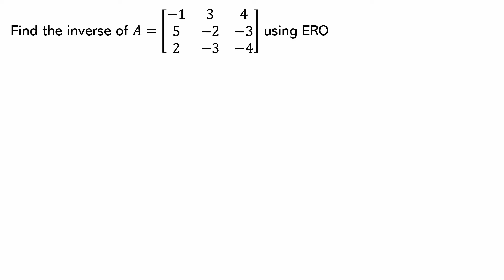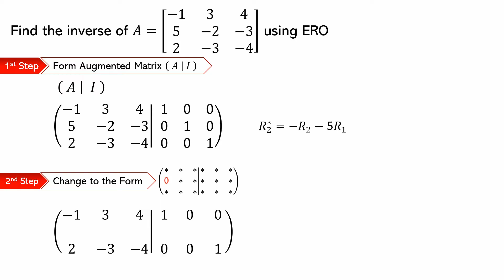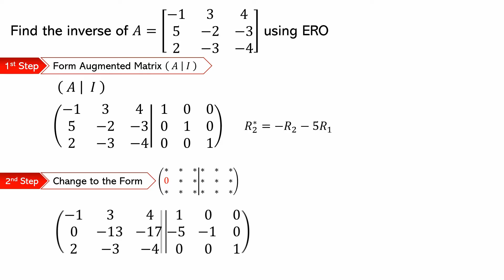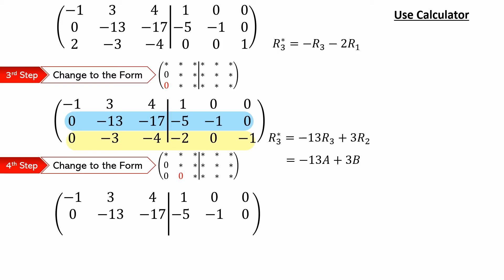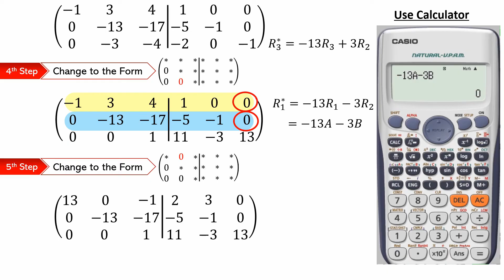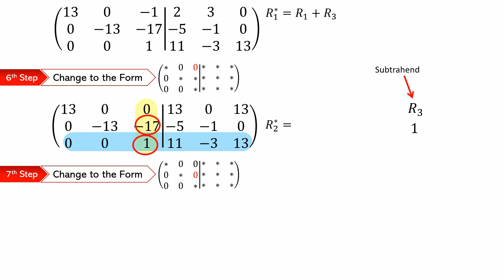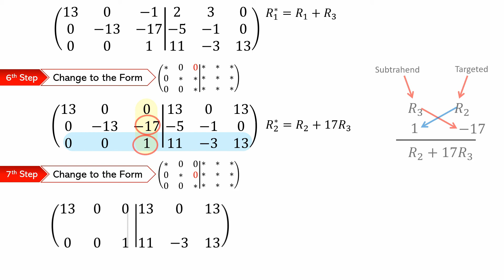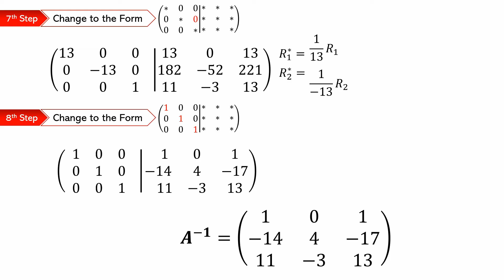Find Inverse for 3x3 matrix using Elementary Row Operation (ERO)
In this video we will learn how to find an inverse matrix for 3x3 matrix using Elementary Row Operation (ERO)